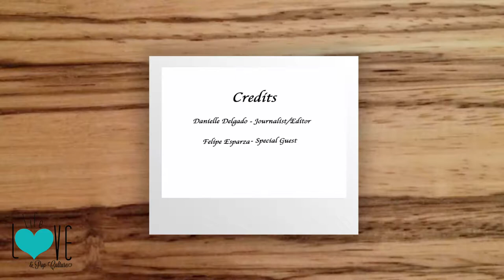Felipe Esparza Talks "Bad Decisions" Tour - Life, Love, and Pop - Culture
Felipe Esparza is a hilarious comedian who learned how to turn his tragedy into comedy. He first got his start on the "Last Comic Standing," now, he is getting ready for his "Bad Decisions" tour.